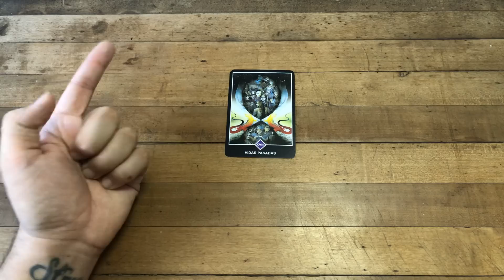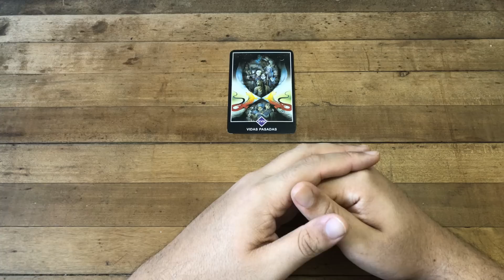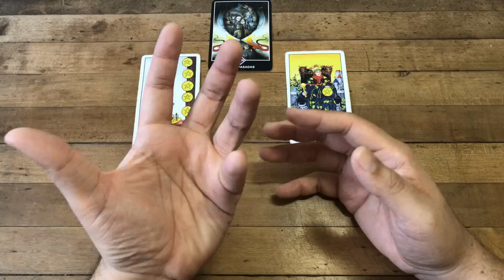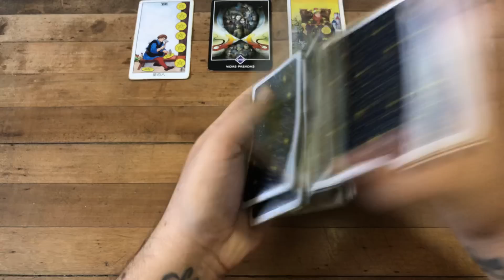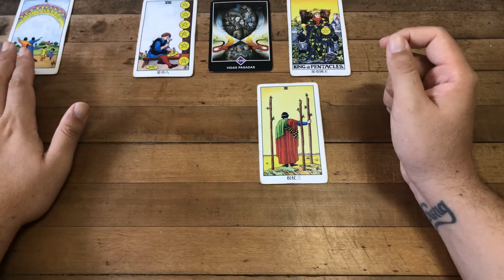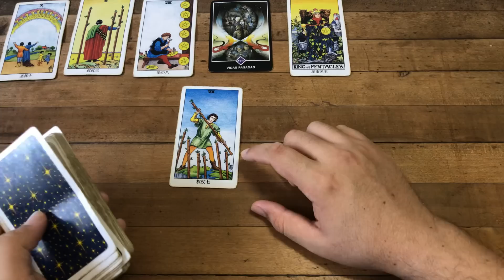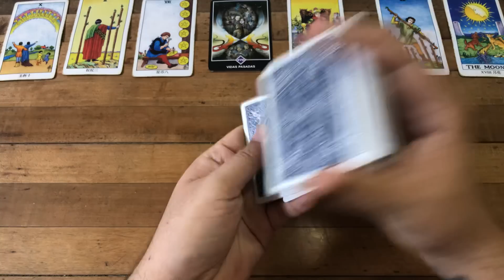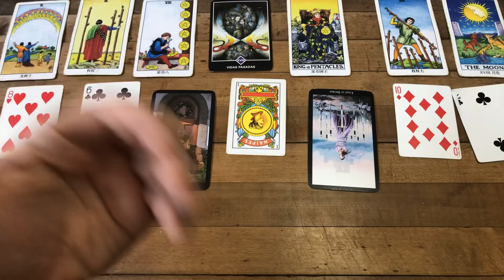ESCORPIO HORÓSCOPO SEMANAL 23 AL 29 DE SEPTIEMBRE 2019 + Pregunta Interactiva Tarot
ATENCION: TV+18